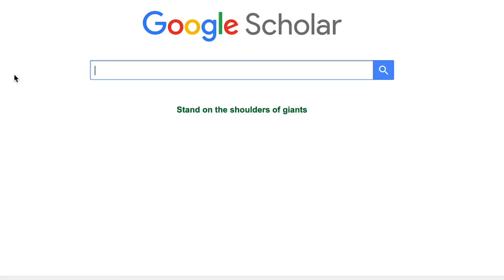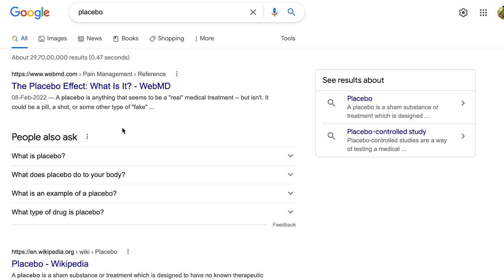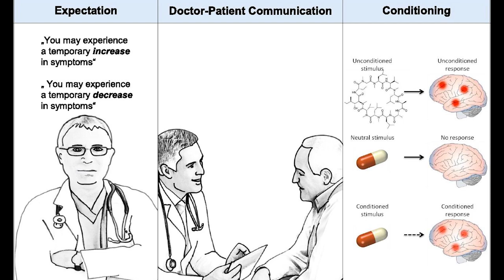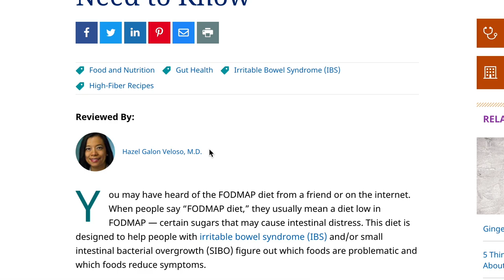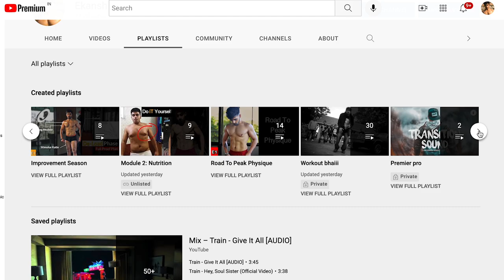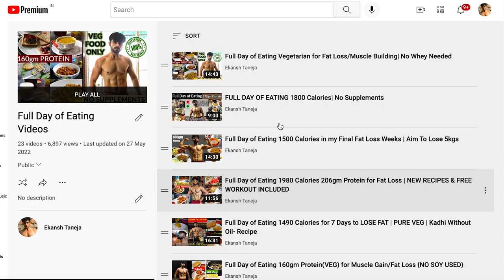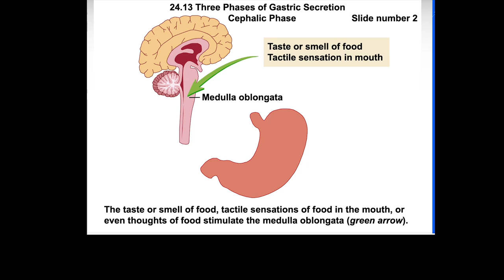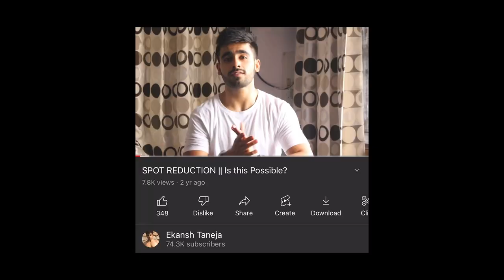Caloric Deficit is a SCAM | How I Got Shredded from FAT MAN BOOBS | Complete Journey {2015-2022}